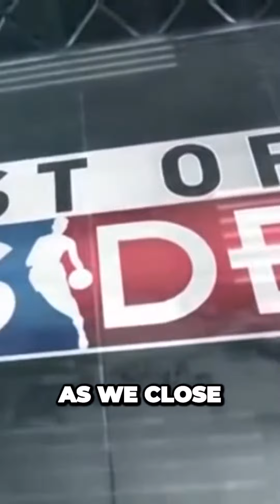Hilarious Light Battle Unleashed by Shaq on Live NBA Set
Shaquille O'Neal's Funniest Moments in Inside the NBA | Hilarious NBA Bloopers 🤣
In this uproarious YouTube short, we bring you the absolute best of Shaquille O'Neal's side-splitting moments from Inside the NBA. Get ready to burst into laughter as Shaq, the larger-than-life NBA legend, showcases his comedic genius and brings the house down with his witty remarks, hilarious antics, and unforgettable bloopers.